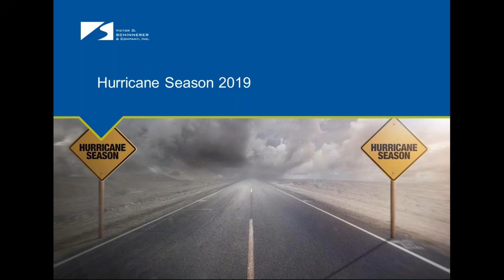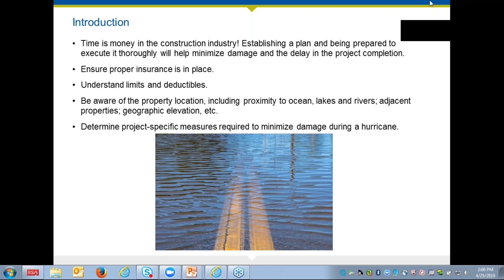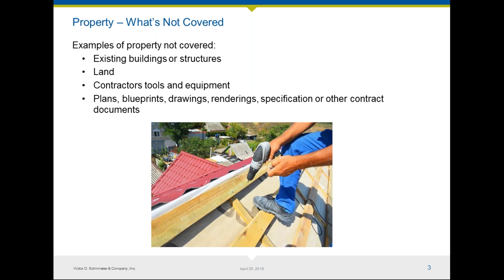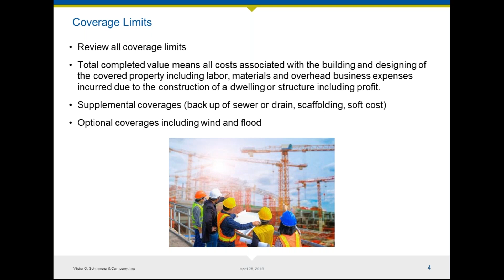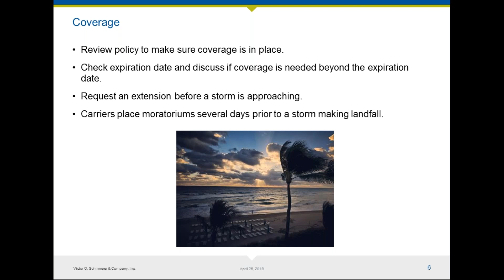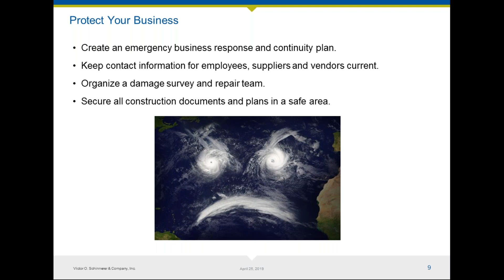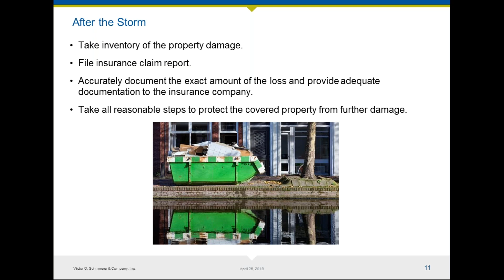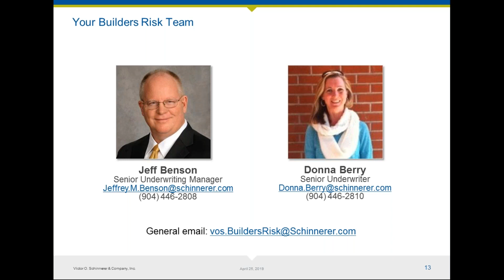Hurricane Season 2019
Program Manager Jeff Benson discusses the upcoming 2019 hurricane season including how to prepare your clients, renovating and rebuilding after a storm, and much more!